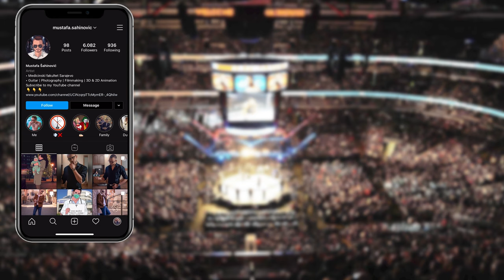UFC: Edwards vs Muhammad - Animated Preview (4K)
This is the animated preview to UFC Fight Night: Edwards vs Muhammad
- Stats: 0:31​
- Last Fights: 2:48​
- My Prediction: 3:40​

Credits for background photos:
- Eduard Stanishevskyi
- masisyan